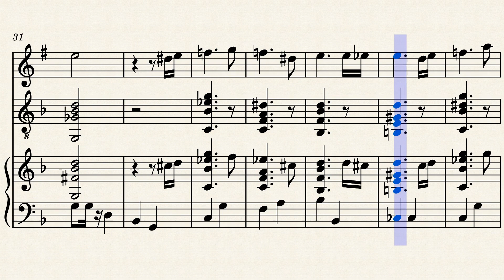Imminence by Christophe Acco